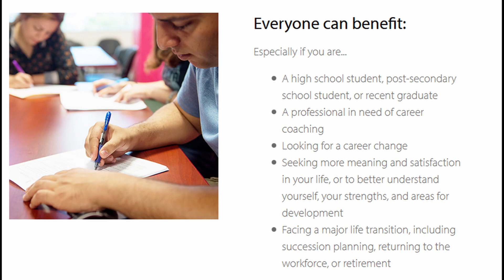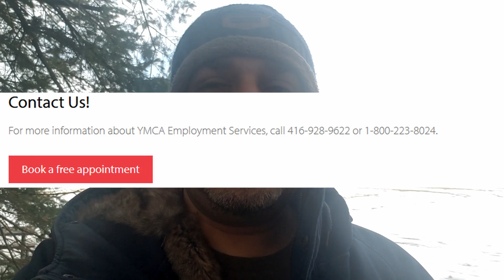DO NOT COME TO CANADA FOR JOB WITHOUT KNOWING THIS!! // MAPLE CANADA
YMCA Canada is the best place to register if you are looking to get the job in Canada. you may be a student, an immigrant or a new worker.
Pics: Valentin Salja and Ben White